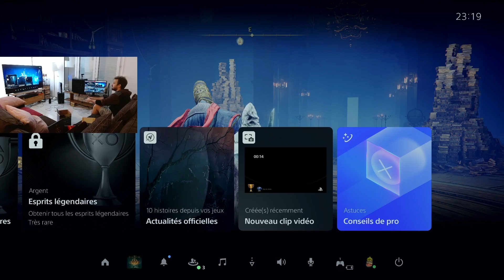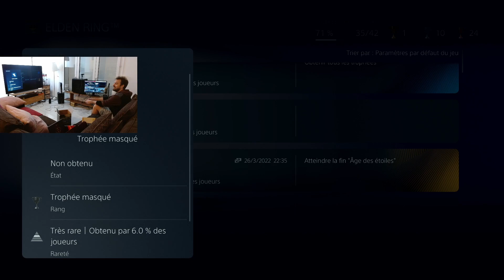[NG] Elden Ring premier run mage guerrier - épisode 273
Nouvelle partie en tant que mage guerrier sur Elden Ring.